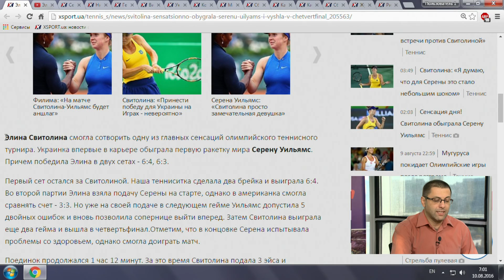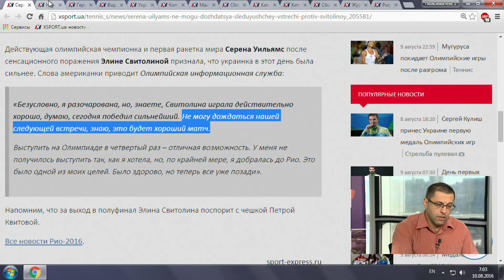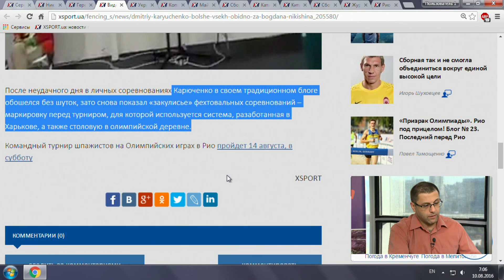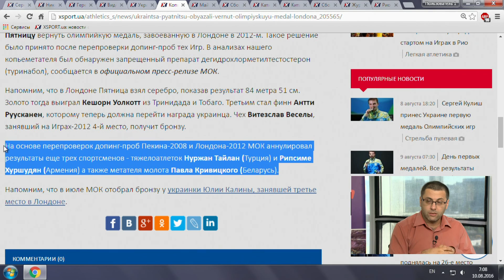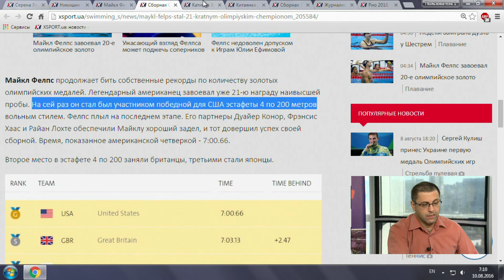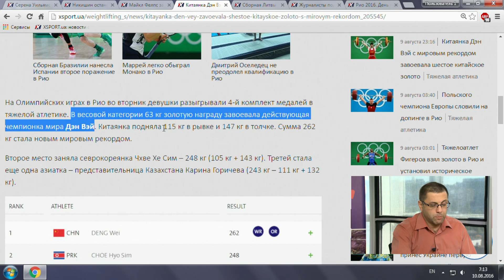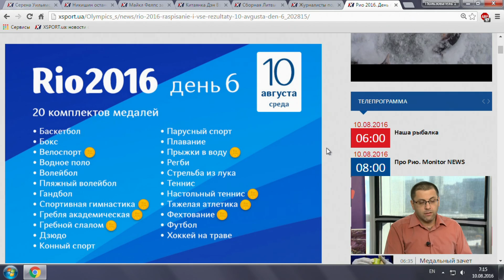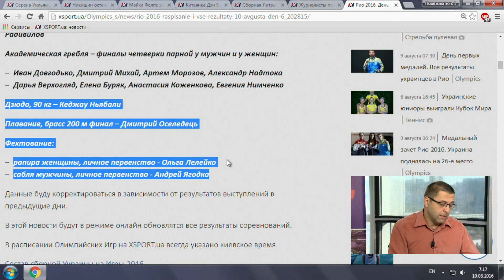Проект "День Рио" на XSPORT.ua. Выпуск Monitor news 9 августа 2016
Проект "День Ріо" на XSPORT.ua. Випуск Monitor news 9 серпня 2016